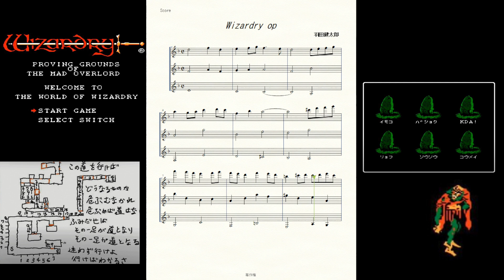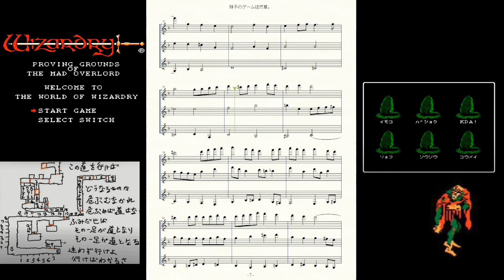【FC】ファミコン ウィザードリィ オープニング音楽 Wizardry【楽譜】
ウィザードリィ のオープニング曲の楽譜です。

☆曲情報☆
曲名：オープニング
作曲：羽田健太郎

☆ゲーム情報☆
ウィザードリィ 1 狂王の試練場
発売日：1987年12月22日
発売元：アスキー
ジャンル：3DダンジョンPRG
プラットホーム：FC